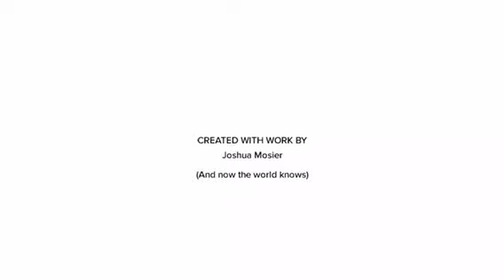Estimation Challenge by Josh